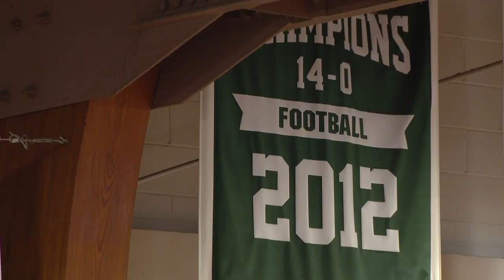Glenbard West boys' basketball remains undefeated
On the heels of several Division I recruits, Glenbard West High School boys' basketball team remains undefeated.